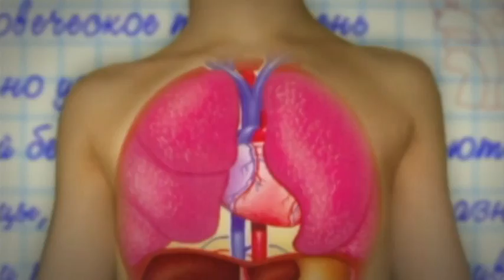Телеканал "Білім".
«Білім» еліміздегі алғашқы білім беру, ағартушылық телеарнасының шымылдығын 2012 жылы 5 қыркүйекте Елбасының «Қазақстан - Білімді қоғам жолында» дәрісімен ашылған. Жаңадан іргетасы қаланған білім беру телеарнасының жарыққа шығуына Елбасының бастамасы түрткі себеп болды.
Арнаның негізгі міндеті - еліміздің өскелең ұрпағын білім нәрімен сусындату. Жалпы адамзаттық құндылықтарды насихаттау - көрсетілімдегі бағдарламалар бағытты. Телеарна білім беру саласындағы ұлттық жобалар мен әлеуметті маңызды бағдарламаларды іске асыруға белсенді қатысып келеді.